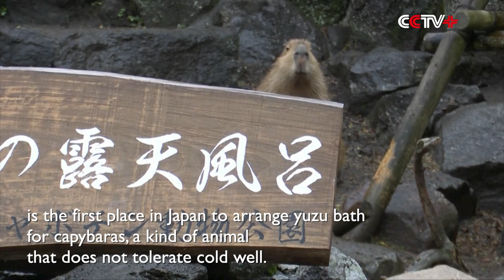Capybaras at Japanese Zoo Take Yuzu Bath on Winter Solstice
Capybaras at a zoo in Shizuoka Prefecture of Japan took yuzu bath to drive away cold on Winter Solstice which falls on Thursday this year.